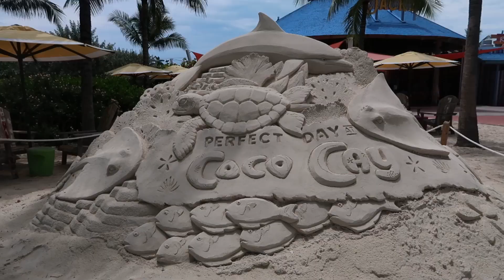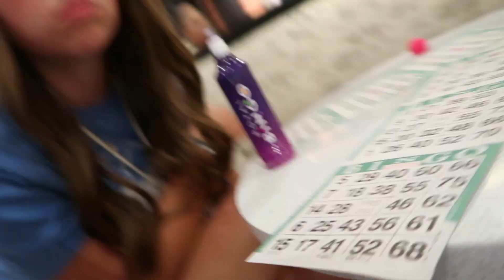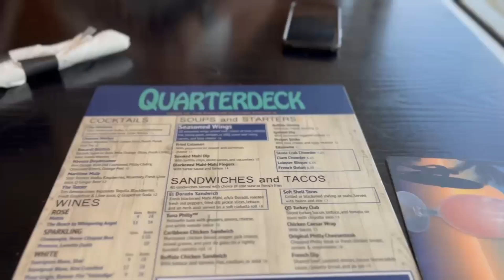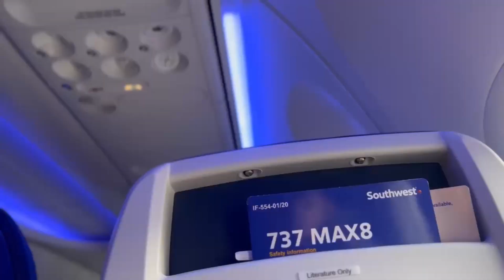Bahamas Cruise Days 4-7